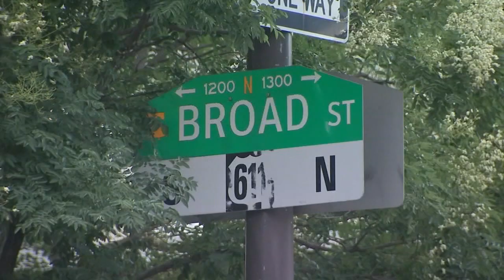Several Philadelphia police officers injured while breaking up large crowd